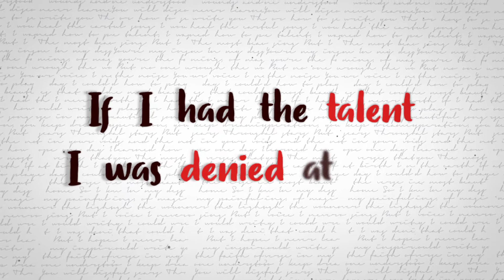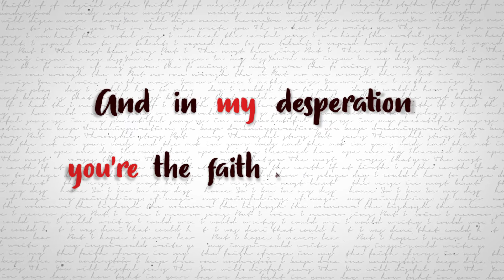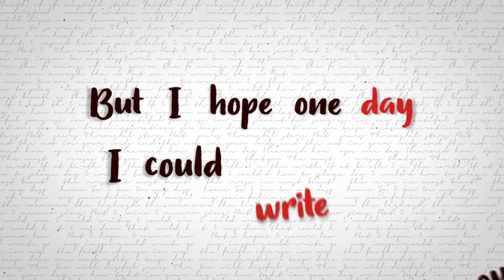Mia Celeste - If I Had the Talent (Official Lyric Video)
Song: If I Had the Talent
Artist: Mia Celeste
Music and Lyrics: Mia Celeste and Jaime Paredes
Producer: Mia Celeste and Jaime Paredes

Official Music Lyric Video by Mia Celeste performing If I Had the Talent.